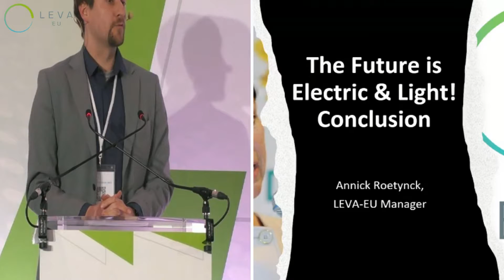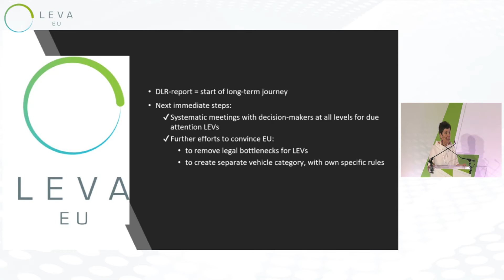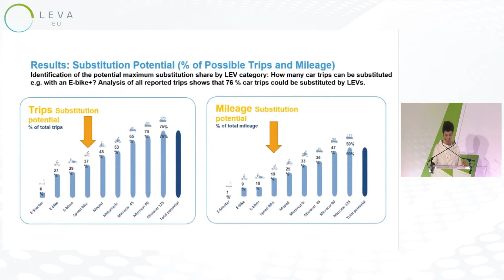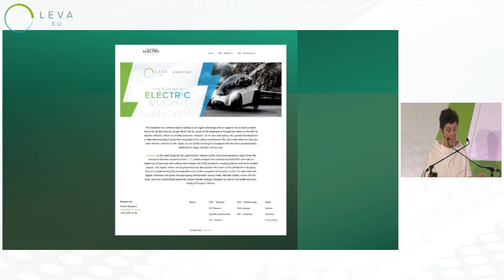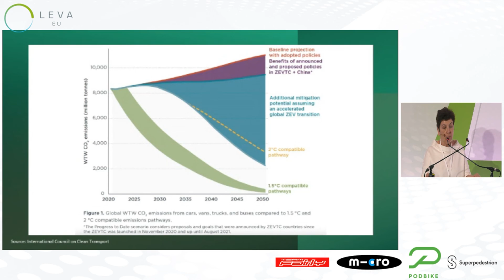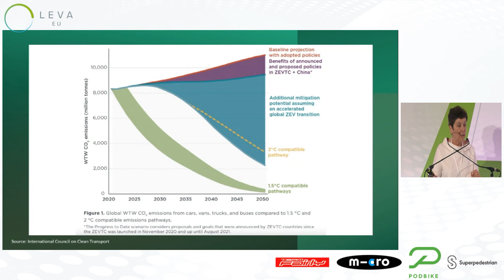Conclusions and future LEV-Research plans (Afternoon Session) - The Future is Electric & Light! 2022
Watch the Conclusions and future LEV-Research plans by Annick Roetynck, Manager at LEVA-EU, and Bram Rotthier, Head of Department Energy Technology at Odisee University & Technical Director at LEVA-EU, at The Future is Electric & Light! 2022.

Light Electric Vehicles (LEVs) are key to reducing greenhouse gas emissions (GHG) in the fight against climate change. That is the conclusion of the very first study on how the use of LEVs can contribute to Climate Protection.

The report, “The Potential of Light Electric Vehicles for Climate Protection Through Substitution for Passenger Car Trips – Germany as a case Study,” by the authoritative German Aerospace Center (DLR), was presented on March 24 at the conference: The Future is Electric and Light!, held in Brussels and on-line, attended by policymakers at EU, city and local level and by the scientific community.